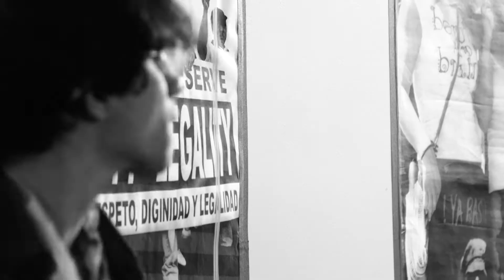Downtown Boys - I'm Enough (Live on PressureDrop.tv)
Music as speech, and speech as firebrand: Downtown Boys bring their message to you over a backdrop of immigration imagery via photographer Abraham Menor of brainsoiled.com, working with groups to document the immigration struggle in San Jose CA – where lead singer Victoria Ruiz grew up.  Some days, it all comes together and makes sense.  Oh, and some joyously raucous punk music that will soothe your soul.  April 25, 2017.

for more indie music, live from the underground